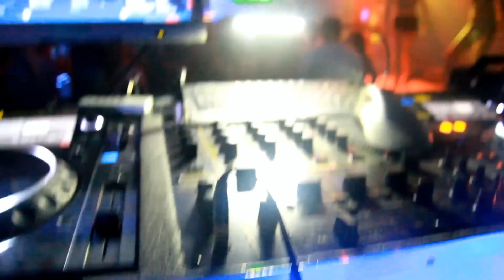Retrock Garden Club Gomba 2013